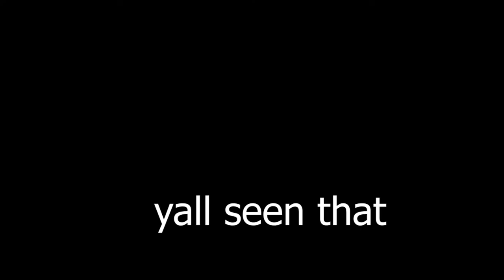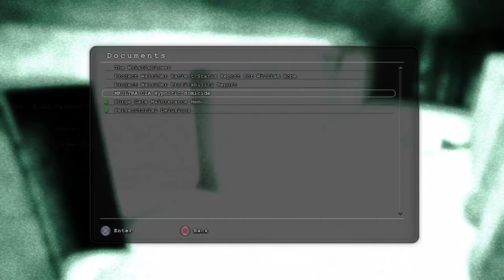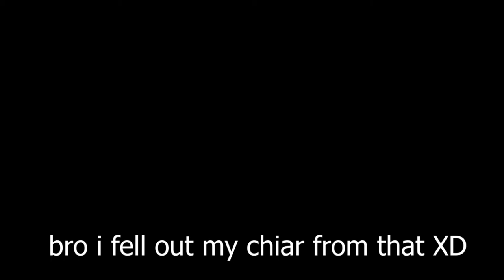FINALLY ENDING OFF THIS CRAZY AHH BIRD LOOKING AHH TRAGER | Outlast #4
yall ever get that feeling when u hit yo big toe on some and that shii starts hurting yuh ik shii painfull LMAO

:X̴a̴x̴u̴y̴ メ#1121